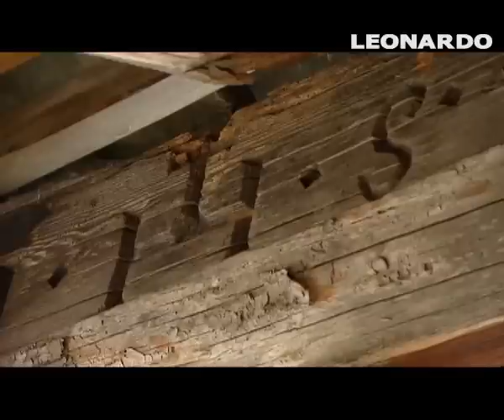Fuga dalla città in uno chalet sul Monte Rosa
Una fuga dalla città perfetta: in uno chalet del Monte Rosa. Una storia particolare, di una skipper napoletana e di un designer milanese. Altre case fuori città cliccando su